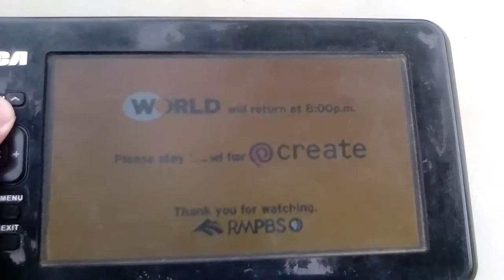(🐕FIXED!!🐕) RMPBS World Sign Off (June 24, 2019)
ALERT: BECAUSE OF THE DOG NOISE IN THIS RMPBS WORLD SIGN OFF, THIS VIDEO WAS RE-UPLOADED ON JANUARY 25, 2023.

SONG NAME: Soulicious - Dyalla